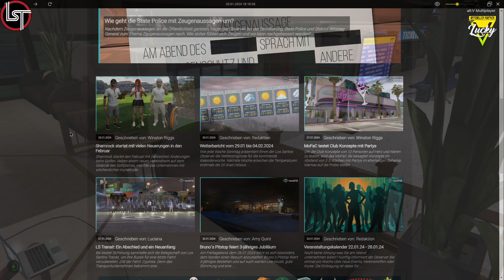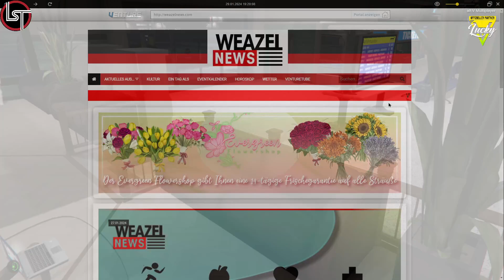GTA-RP auf LuckyV - Folge 368: Vorstellungsgespräch Kalea